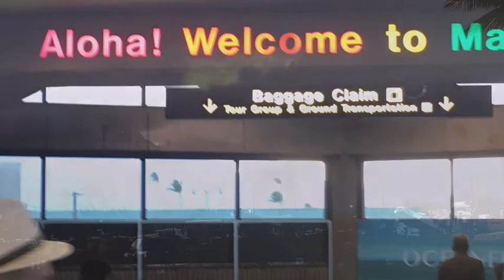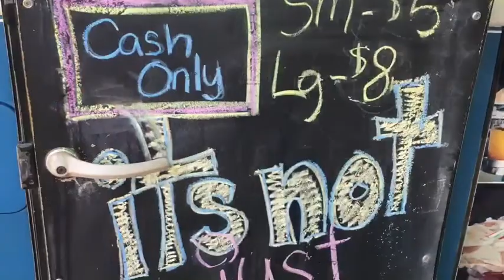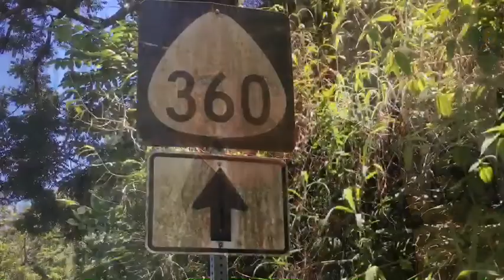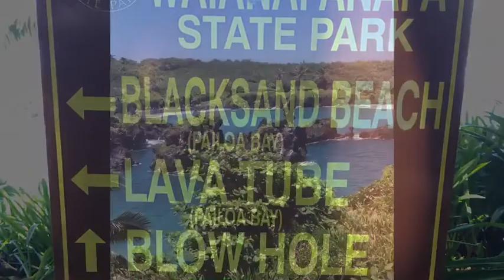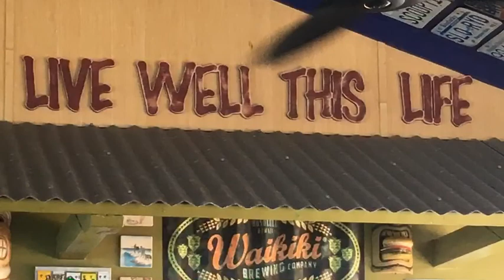Rainbow Connection: McCulloch Family Trip to Maui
Words cannot begin to describe the joy from this week of memories with our family or begin to express our forever gratitude to the Rainbow Connection of Michigan for granting such a spectacular wish. Mahalo!! We are overwhelmed.